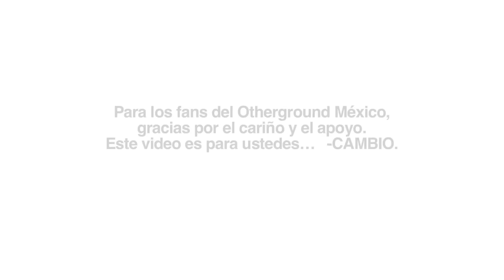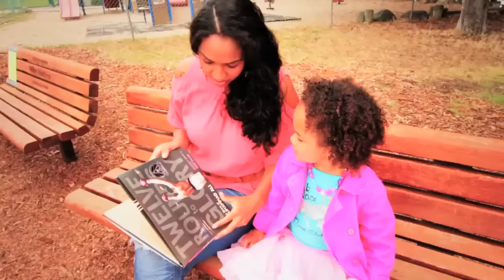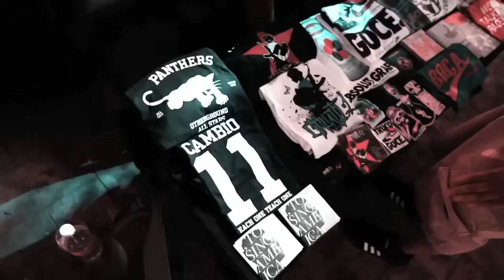CAMBIOWASHERE "LOOK AT ME NOW" feat Bocafloja, Dede Range (Official Video)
Official Video Cambio "Look at me now" feat Bocafloja, Dede Range and C.Holiday from album "I, Too, Sing America"

🎧 Escucha toda mi música en tu plataforma favorita: ONErpm.lnk.to/Bocafloja